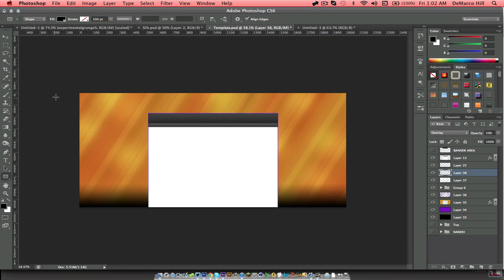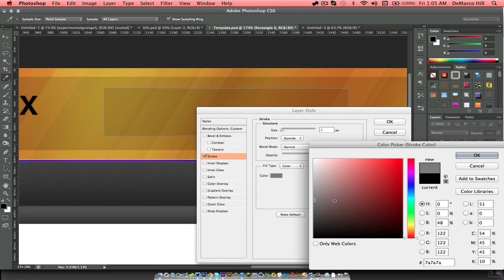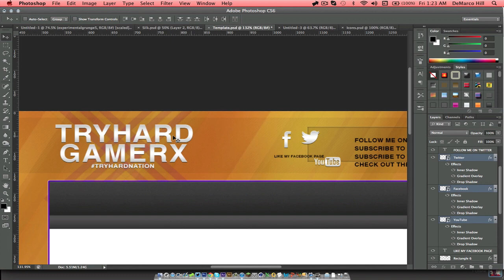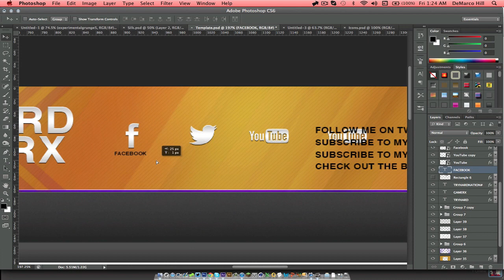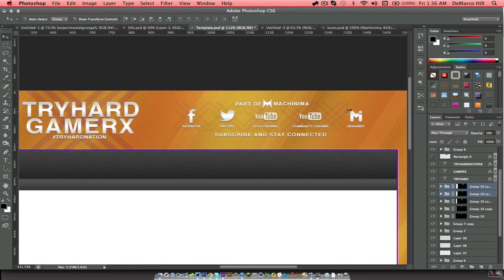TryHardGamerX Background | Speed Art | MrMarcoDzn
Click to tweet this for a chance to win a background

So TryHard posted on Twitter yesterday saying he just got partnered with Machinima and was looking for somebody that makes good backgrounds. So I hit him up he told me what he wanted and this is what I came up with. He said that he FUCKING LOVES THE BACKGROUND. I glad it liked it.

▷Song: xKore ft. Zoe & Naomi - Need You (Centra 100BPM Remix).mp3

▷Support Centra!

Skype: themarcodesigns